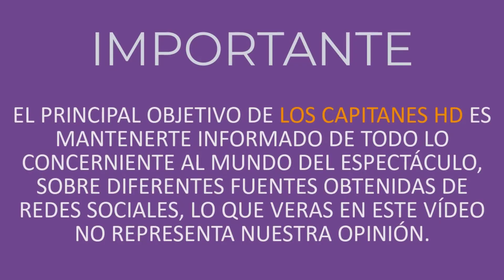Muere ahogado Pasión Kristal, luchador exótico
Esta misma noche, Pasión Kristal tenía agendada una lucha en Acapulco, pero desapareció en la madrugada.

Juan Gabriel Zentella, su nombre real, gozaba de gran popularidad en el circuito independiente como integrante de la facción Las Shotas junto a Jessy Ventura y Diva Salvaje.

Este mismo miércoles, Pasión Kristal tenía agendada una lucha en un restaurante-bar de Acapulco, Guerrero, pero desapareció en el mar durante la madrugada.